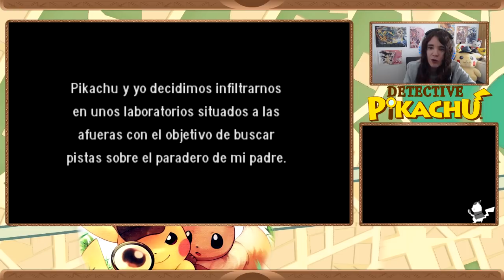¡TRABAJO EN EL PCL! #06 - Detective Pikachu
El padre de Tim estaba investigando algo en el PCL, así que vamos a hacer como que trabajamos allí para indagar un poco.